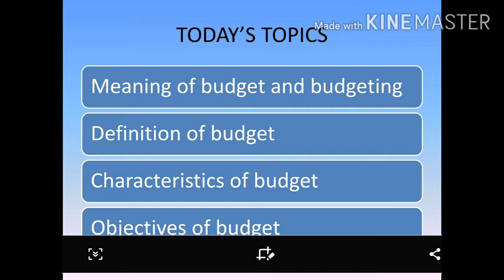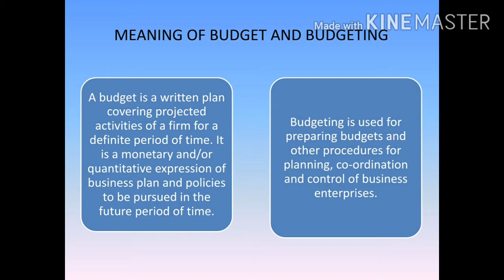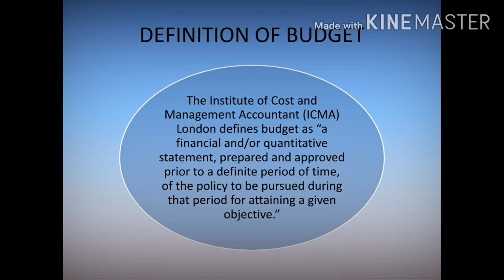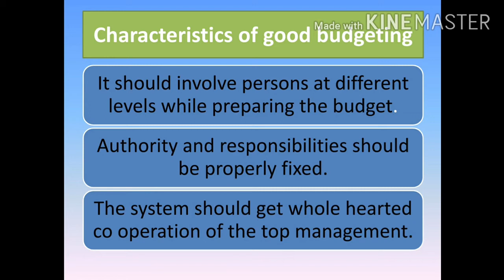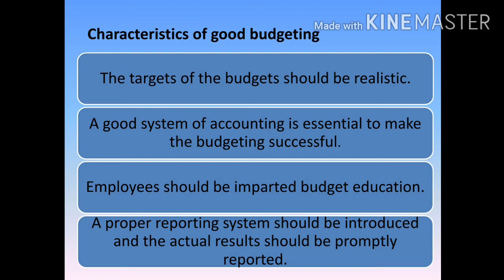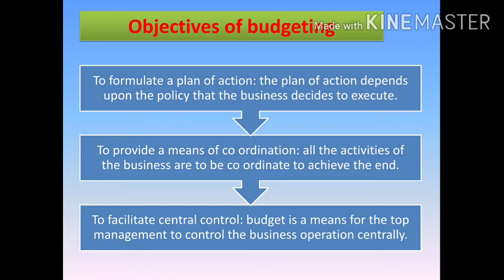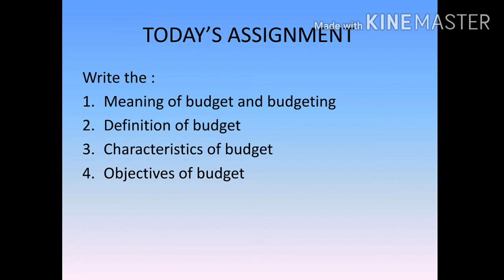(LECTURE 1) MANAGEMENT ACCOUNTING--BUDGETING AND CONTROL- B COM SEMESTER 5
This session describes the meaning of budget and budgeting, definition of budget, characteristics of budget and objectives of budget.
A budget is a written plan covering projected activities of a firm for a definite period of time. It is a monetary and/or quantitative expression of business plan and policies to be pursued in the future period of time. A budget is prepared to have effective utilization of funds and for the realization of objective as efficiently as possible. Budgeting is used for preparing budgets and other procedures for planning, co-ordination and control of business enterprises.
The Institute of Cost and Management Accountant (ICMA) London defines budget as “a financial and/or quantitative statement, prepared and approved prior to a definite period of time, of the policy to be pursued during that period for attaining a given objective.”
Characteristics of good budgeting.
1. It should involve persons at different levels while preparing the budget.
2. Authority and responsibilities should be properly fixed.
3. The system should get whole hearted co operation of the top management.
4. The targets of the budgets should be realistic.
5. A good system of accounting is essential to make the budgeting successful.
6. Employees should be imparted budget education.
7. A proper reporting system should be introduced and the actual results should be promptly reported.
Objectives of budgeting
1. To formulate a plan of action: the plan of action depends upon the policy that the business decides to execute.
2. To provide a means of co ordination: all the activities of the business are to be co ordinate to achieve the end.
3. To facilitate central control: budget is a means for the top management to control the business operation centrally.
4. Budget helps in cost control: preparation of budgets helps in the control of cost through comparison.
5. Budget helps in cost reduction: Cost reduction is the achievement real and permanent reduction in the cost of goods manufactured or service rendered without affecting their quality.
6. Fixation of responsibility of various executive in the organization.
7. Fixation norms for performance
8. Proper utilization of resources
9. To motivate the employees.